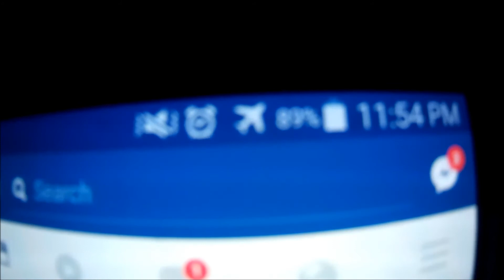Ekuk Life and me being dead tired (Compilation 3)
There' s no internet connection up there so we all actually play cards and talk without having our phones distracting us. This is a recap of the work week and my roommates being my roommates.